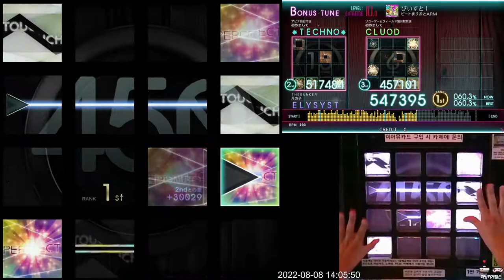[Jubeat Ave.] びいすと！ EXT 986k FC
Lv. 10.0
Location: The Bunker Gamezone
Player: ELYSYST